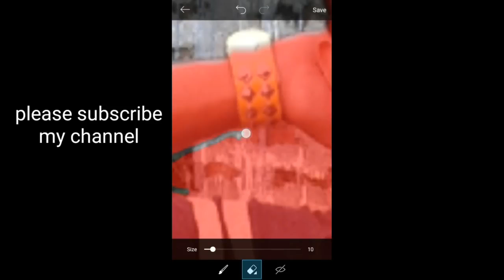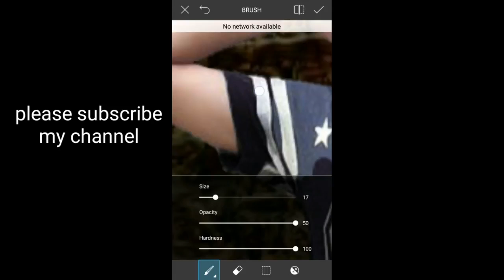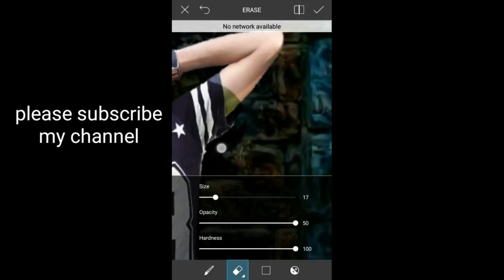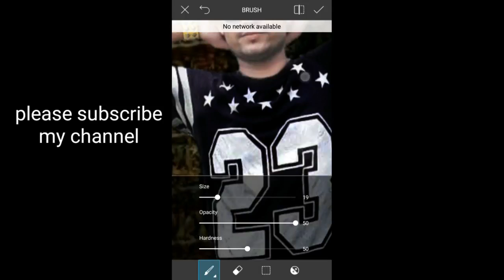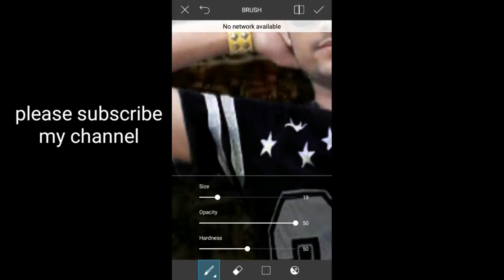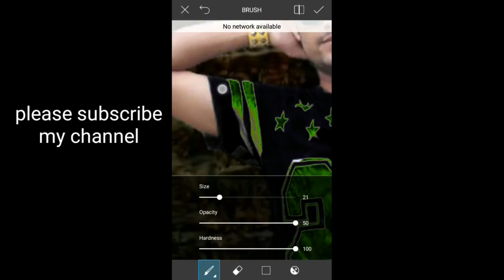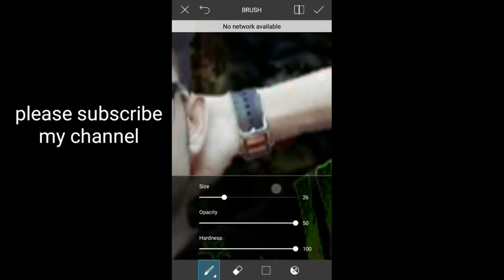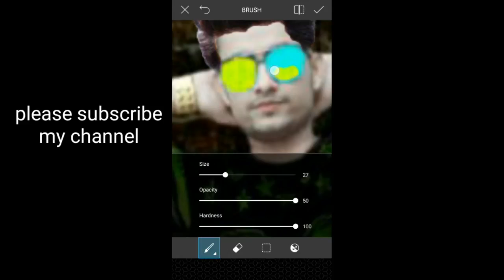CB Edit |Manipulation| Picsart Editing Video |Best Shining Glaze |Tutorial Picsart Trick |Background